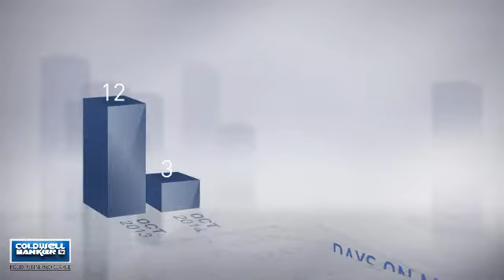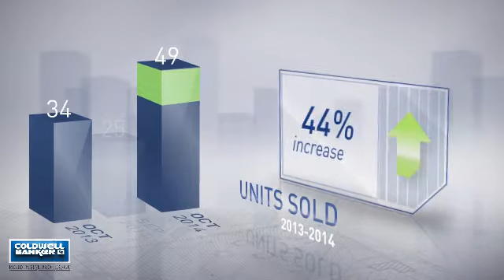Palisades,DC, Real Estate Market Update from nrtmid-atlantic,October,2014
nrtmid-atlantic Video Update recapping market activity within Palisades, DC, during the month of October, 2014